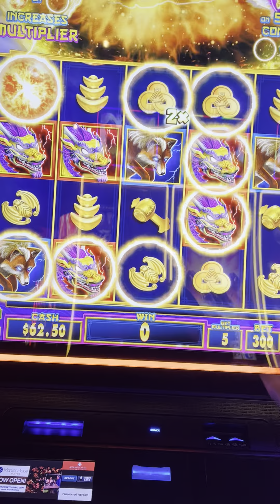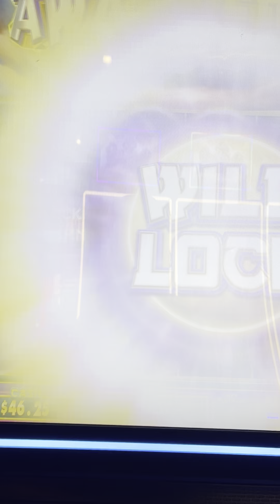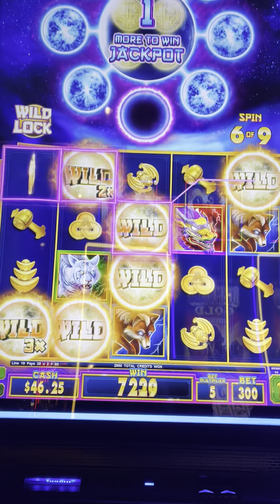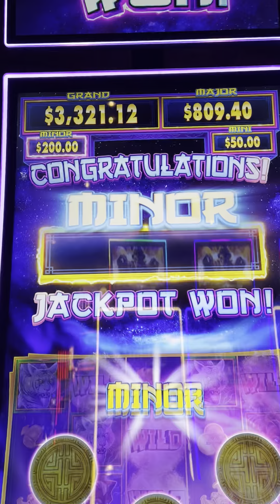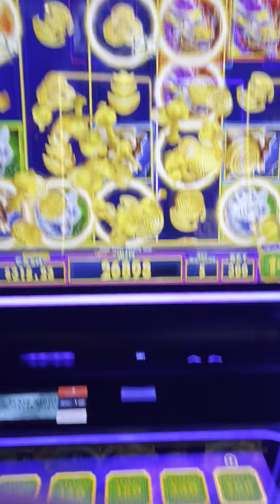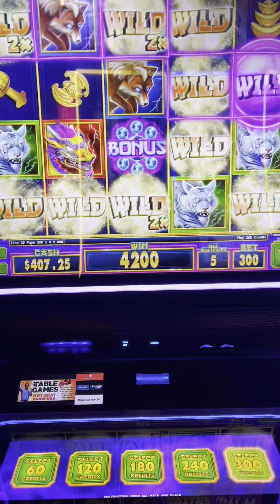Love chasing an AP on max bet this time of year!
Im just quoting Pauly D this hit is from a couple weeks back...